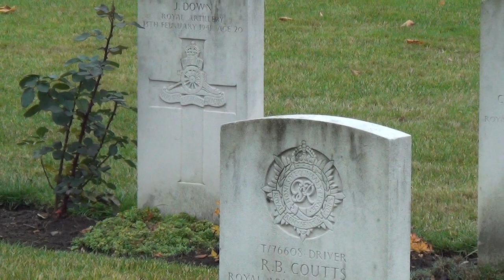REMEMBRANCE DAY W MALBORKU-ŚWIĘTO, UPAMIĘTNIAJĄCE POLEGŁYCH ŻOŁNIERZY - 13.11.2014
Już od kilkunastu lat w Malborku odbywają się uroczystości w związku z Dniem Pamięci (Remembrance Day) - świętem obchodzonym w krajach Wspólnoty Brytyjskiej, upamiętniającym żołnierzy poległych w wojnach.

W tym roku na uroczystość, która odbędzie się w dniu 13 listopada br. (czwartek) do Malborka przybędą Wendy Hinton - Ambasador Nowej Zelandii, płk David Houghton - Attache Obrony Wielkiej Brytanii, płk Daniel Geleyn - Attaché Obrony Kanady, oraz Andrzej Kanthak - Konsul Honorowy Zjednoczonego Królestwa Wielkiej Brytanii i Irlandii Północnej.

Uroczystości odbędą się na Cmentarzu Wojennym Wspólnoty Brytyjskiej mieszczącym się przy ul. 500-lecia, w godz. 10:45 do 11:15.

Organizatorzy serdecznie zapraszają do wzięcia w nich udziału. Na wszystkich chętnych, na przystanku koło Starostwa Powiatowego, od godz. 10:20 będzie czekał autobus, który o godz. 10:30 wyruszy na Cmentarz Wojenny Wspólnoty Brytyjskiej.

Pochowani na Cmentarzu żołnierze to w większości wzięci do niewoli jeńcy z okresu II wojny światowej przebywający wówczas w pobliskich obozach m.in. Stalagu XXB. Wiele grobów zostało również przeniesionych z odleglejszych miejsc pochówku np. Torunia czy Gdańska.

Na Cmentarzu spoczywa 232 zidentyfikowanych żołnierzy z lat 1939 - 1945. Wśród nich 189 żołnierzy piechoty, 39 lotników, 1 marynarz floty wojennej i 3 marynarzy floty handlowej, pochodzący z Anglii, Kanady, Australii i Nowej Zelandii. Malborski cmentarz to również miejsce spoczynku jeńców z okresu I wojny światowej. Jest to 13 mogił /w tym 6 mogił niezidentyfikowanych/ żołnierzy z lat 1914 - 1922, których zwłoki ekshumowano w 1960 r. z Cmentarza Garnizonowego w Gdańsku.

Na Cmentarzu znajduje się również Malbork Memorial, upamiętniający 39 ofiar pierwszej wojny światowej, które pochowano na Cmentarzu Jeńców Wojennych w Heilsberg (w 1953r. zmieniono nazwę na Cmentarz Wojenny w Lidzbarku), ponieważ ich groby nie mogły być tam dłużej utrzymywane.